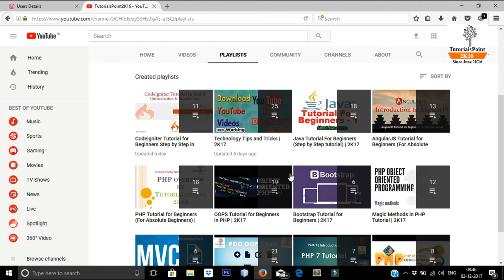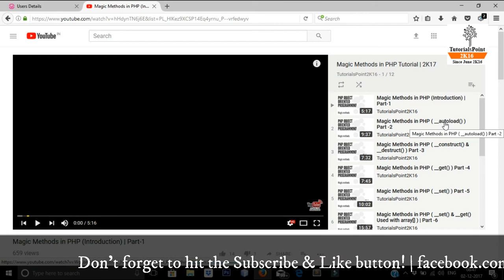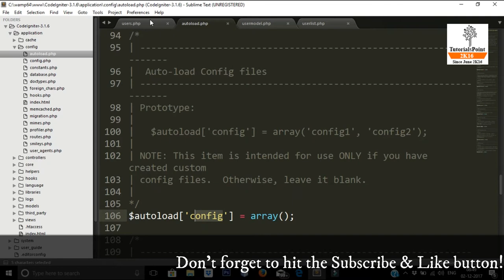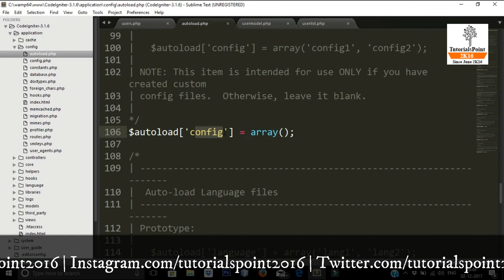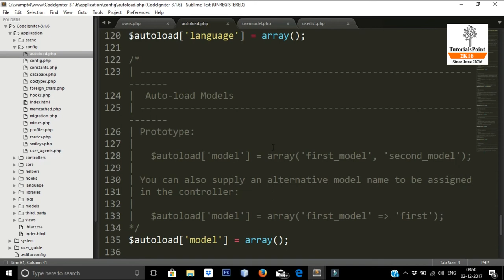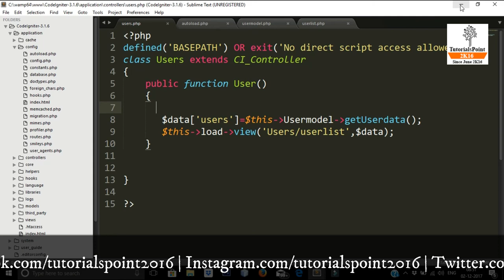Codeigniter Tutorial in Hindi (autoload.php) | Part-12